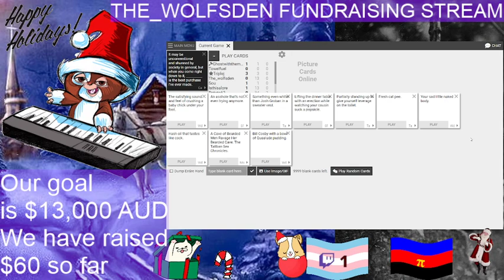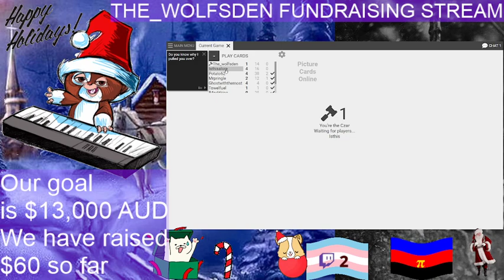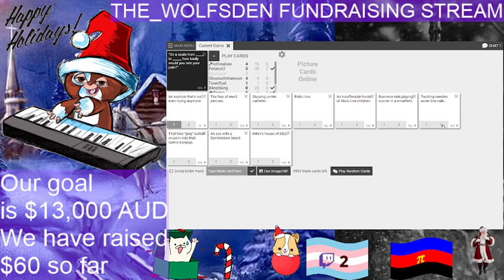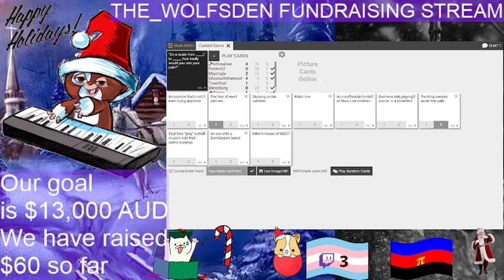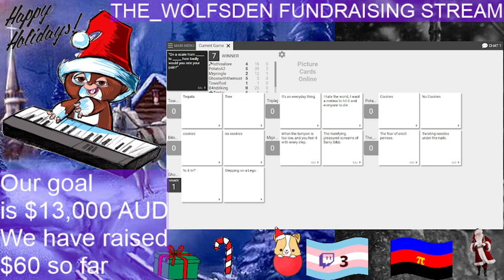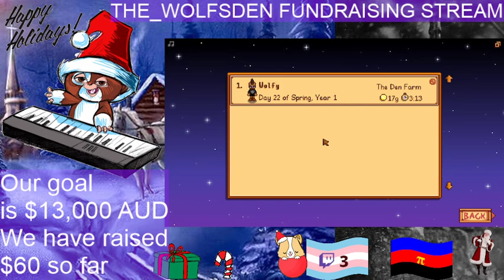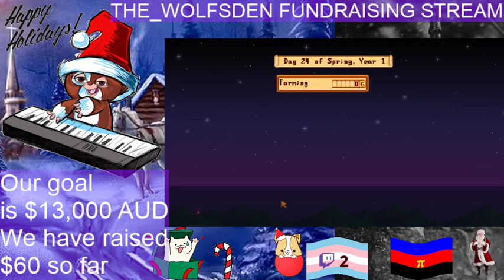Fundraising stream multiple games with friends